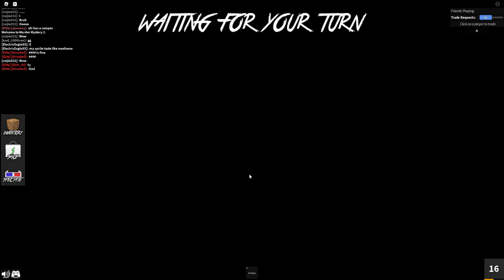Murder Mystery 2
PS. I'm BACK Hey everyone. Sorry you say this channel. I quit YouTube and Moved to a new channel.
check it out. sorry for the inconvenience. I WON BECAUSE I'm SO AUSOME